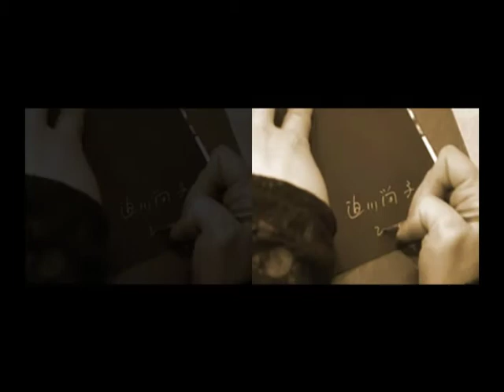22 14 「日計り出版記念パーティー」2004.2.16